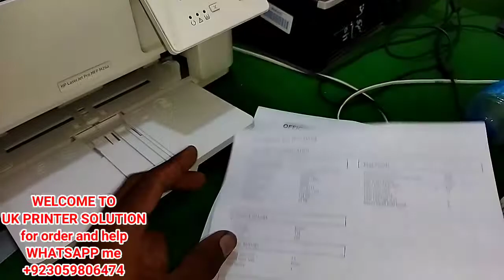How to Perform Test Page and Copy Functions on HP LaserJet Pro MFP M26a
Description:

In this video, we demonstrate how to perform test page prints and copy documents using the HP LaserJet Pro MFP M26a. These functions are essential for ensuring your printer is working correctly and producing high-quality prints and copies.

Testing Print Quality

1. Accessing the Test Page Function:

Open the printer’s control panel.

Navigate to the ‘Settings’ or ‘Printer Maintenance’ menu.

Select the option to print a test page.

2. Reviewing the Test Page:

Check the printed test page for color accuracy, alignment, and print quality.

Look for any issues such as streaks or missing colors.

Copying Documents

1. Preparing the Document:

Place the document you wish to copy on the scanner glass.

Align the document according to the markings on the glass.

2. Starting the Copy Process:

Access the copy function from the printer’s control panel.

Select the number of copies and any additional settings like paper size or color options.

Press ‘Start’ or ‘Copy’ to begin the copying process.

3. Collecting Copies:

Wait for the printer to complete the copying process.

Retrieve your copied documents from the output tray.

Troubleshooting Tips

For Test Page Issues:

Ensure that the printer is connected to your computer or network properly.

Check for any error messages or alerts on the printer display.

For Copying Problems:

Verify that the scanner glass is clean and free from smudges or debris.

Make sure the paper type and size settings match your loaded paper.

Additional Resources

User Manual: Find additional instructions and specifications for your model.

HP Community Forums: Engage with other users and get tips from the community.

Chapters

00:00 - Introduction
00:30 - Testing Print Quality
02:00 - Performing a Test Page Print
04:00 - Preparing and Copying Documents
06:00 - Troubleshooting Tips
08:00 - Additional Resources
09:00 - Conclusion

Conclusion

We hope this guide helps you effectively use the test page and copying functions on your HP LaserJet Pro MFP M26a.